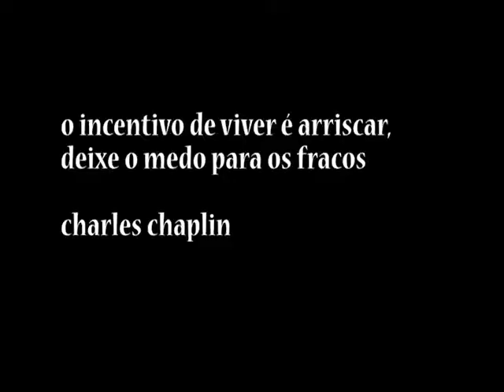09 - Técnica das 48 horas para evitar suicídio - Ep. 125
Respire fundo e vamos aguardar só dois diazinhos pra ver o que muda?

Produção e Edição: Thais Nascimento